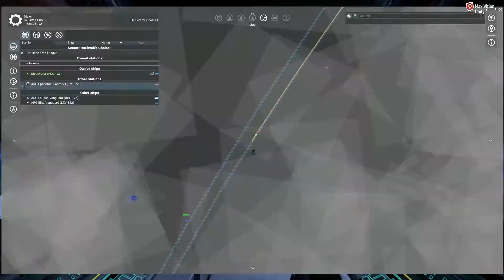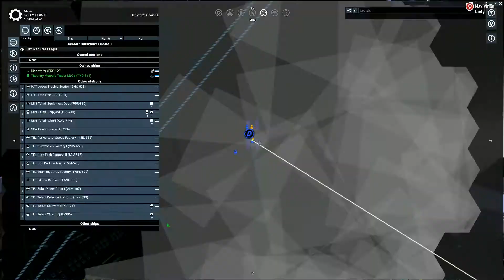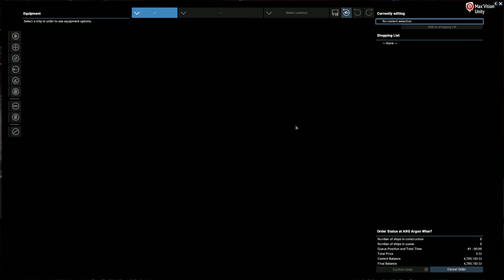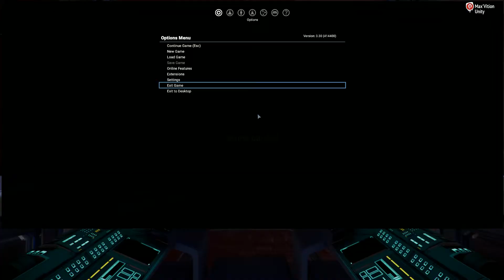X4 - Gameplay - Ep(14)